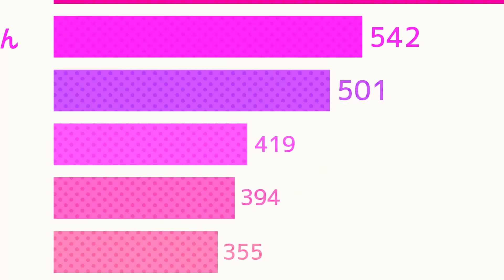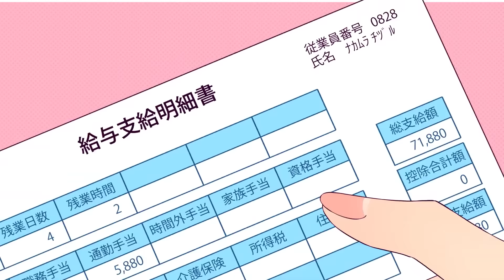可愛くてごめん／さとみ【歌ってみた】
可愛くてごめんかっこよくてごめんイケボでごめん笑い方キモくてごめん

■Original：HoneyWorks 様

※苦手な方はブラウザバックお願い致します
※本家様が一番です
本家様や他の方の動画でさとみの名前を出すのはおやめください

✨🐱おすすめ🐱✨